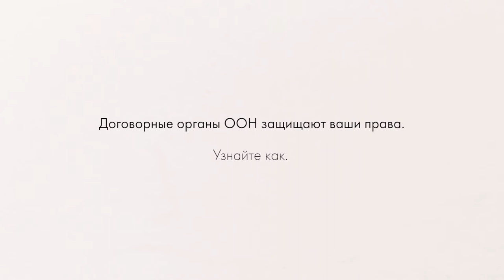Договорные органы - Комитет по правам инвалидов (КПИ)